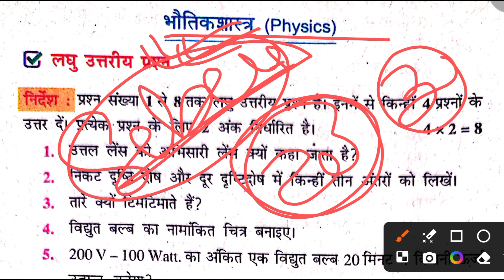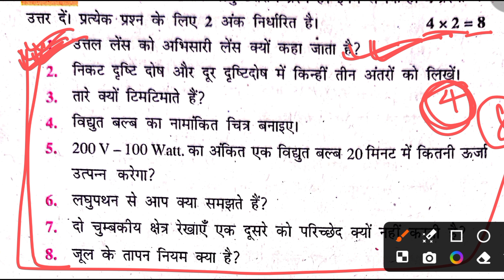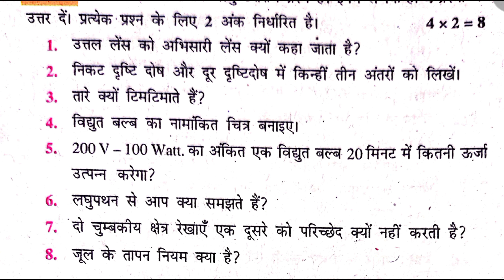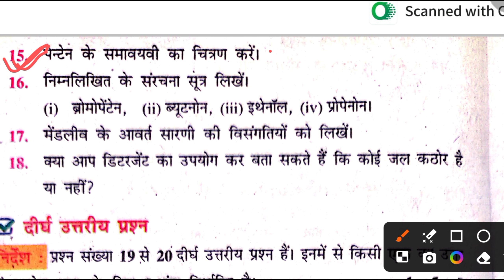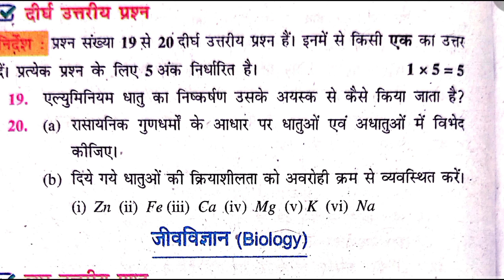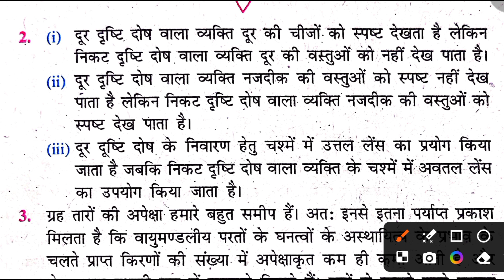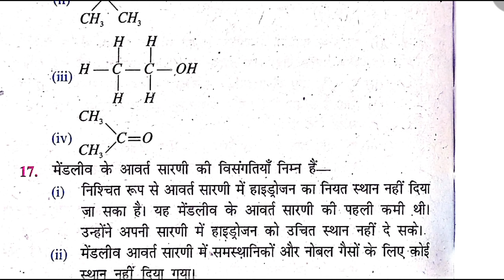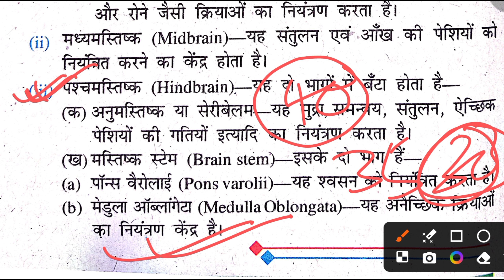20 February Science Subjective Class 10th Viral Question 2024 | Bihar board class 10th vigyan paper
Bseb class 10th final exam all subject Question paper with answer key playlist 2024

20 February Science Subjective Class 10th Viral Question 2024 | Bihar board class 10th vigyan paper
10th Science 20 February Viral Objective 2024 | Bihar board class 10th Vigyan Objective Answer key
19 February Social science class 10th Viral Question 2024 | Bihar board class 10 Samajik vigyan
15 February Hindi Class 10th Viral Question 2024 | Bihar board class 10 Hindi Original paper Answer
20 February Science Class 10th Viral Question Paper 2024 | Bihar board class 10 Vigyan Original pape
BSEB Class 10th Science Objective Question 2024 || Bihar board class 10 Vigyan Objective Answer key
BSEB Class 10th maths Objective Question 2024 || Bihar board class 10 Ganit Objective Answer key
bihar board class 10th science exam set-A 20 February 2024
bihar board class 10th science exam set-B 20 February 2024
bihar board class 10th science exam set-C 20 February 2024
bihar board class 10th science exam set-D 20 February 2024
bihar board class 10th science exam set-E 20 February 2024
bihar board class 10th science exam set-F 20 February 2024
bihar board class 10th science exam set-G 20 February 2024
bihar board class 10th science exam set-H 20 February 2024
bihar board class 10th Social science exam set-I 20 February 2024
bihar board class 10th Social science exam set-J 20 February 2024
bseb class 10th maths exam set-A 16 February 2024
bseb class 10th maths exam set-B 16 February 2024
bseb class 10th maths exam set-C 16 February 2024
bseb class 10th maths exam set-D 16 February 2024
bseb class 10th maths exam set-E 16 February 2024
bseb class 10th maths exam set-F 16 February 2024
bseb class 10th maths exam set-G 16 February 2024
bseb class 10th maths exam set-H 16 February 2024
bseb class 10th maths exam set-I 16 February 2024
bihar board class 10th maths exam set-J 16 February 2024
bihar board class 10th maths exam set-A 16 February 2024
bihar board class 10th maths exam set-B 16 February 2024
bihar board class 10th maths exam set-C 16 February 2024
bihar board class 10th maths exam set-D 16 February 2024
bihar board class 10th Science exam set-I 20 February 2024
bihar board class 10th Science exam set-J 20 February 2024
bihar board class 10th hindi exam set-A 15 February 2024
bihar board class 10th hindi exam set-B 15 February 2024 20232
bihar board class 10th sanskrit exam set-A 17 February 2024
bihar board class 10th hindi exam set-C 15 February 2024
bihar board class 10th hindi exam set-D 15 February 2024
bihar board class 10th hindi exam set-E 15 February 2024